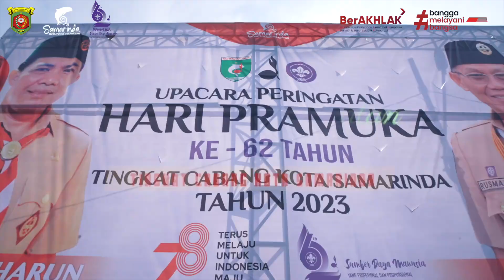Upacara Peringatan Hari Pramuka ke-62 Tingkat Cabang Kota Samarinda Tahun 2023